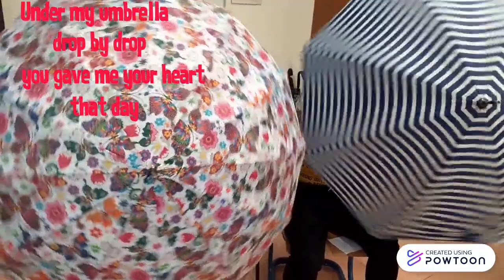Under my umbrella